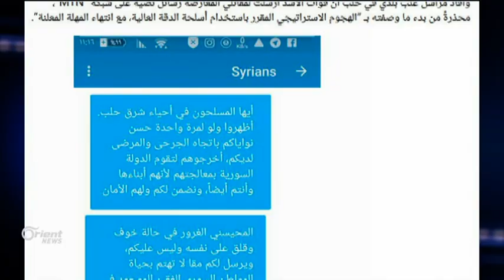حلب النظام يمهل الثوار 24 ساعة للخروج من المدينة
تقرير: ماجد إبراهيم
قراءة: علاء فرحات
أمهل نظام الأسد الثوار مدة 24 لإخلاء المنطقة الشرقية من مدينة حلب، متوعدا ببدء هجوم استراتيجي باستخدام أسلحة عالية الدقة